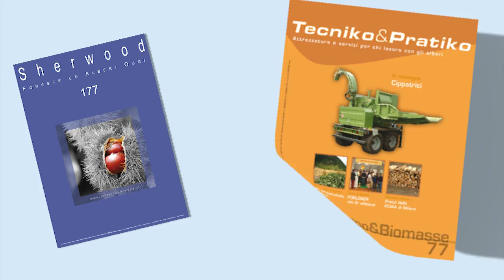Ancoraggio rapido per trattori di RIMEC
Davide Cerato, titolare della RIMEC, descrive i vantaggi dell'ancoraggio rapido per trattori, progettato per velocizzate le operazioni di aggancio e sgancio delle varie attrezzature impiegabili nelle attività agro-forestali.